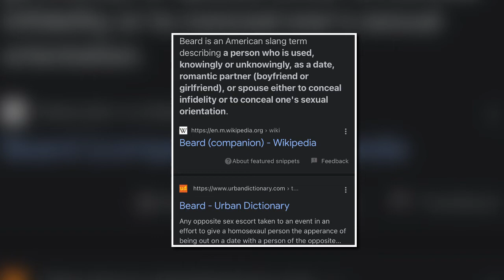The Downlow Husband. The Terry McMillan Story!. Was she his "Beard"?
Jonathan Plummer revealed  that he was gay to his wife after 5 1/2 years of Marriage.